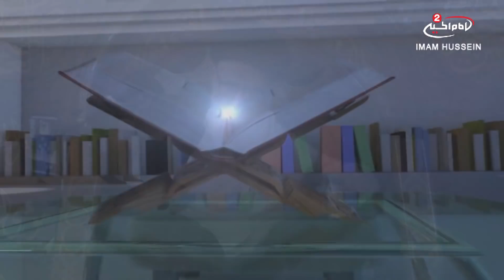من وحي القران(331): تفسير سورة التغابن من الاية 16 الى نهاية السورة،مع اية الله السيد مرتضى القزويني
اسم البرنامج: من وحي القران

سماحة اية الله السيد مرتضى القزويني
موضوع الحلقة: تفسير سورة التغابن من الاية 16 الى نهاية السورة
التاريخ: 1439ق
الحلقة : 331
كود البرنامج : 10.12301

المواضيع الجانبية : قوم نبي الله موسى عليه السلام
الانفاق في سبيل الله سبحانه وتعالى
انشاء مؤسسات خيرية
اجتناب الامراض الاجتماعية
تهذيب النفس
التخلص من البخل
احكام الصيام
مساعدة الاخرين
رحمة الله سبحانه وتعالى

التصنيف : تعليمي
أساليب و طرق ايصال المساعدات المالية لقناة الامام الحسين عليه السلام:

١- عبر مكاتب شركات التحويل المالي في مدينة كربلاء المقدسة الى قناة الامام الحسين عليه السلام
٠٠٩٦٤٧٨٢٢١٨٠٠٠٥العراق

٢- عبر ارسال رسالة باسم لبيك ياحسين الى رقم هاتف قسم العلاقات العامة في القناةsmsاو الواتس آب
٠٠٩٦٤٧٨٢٢١٨٠٠٠٥العراق

اب ستور:
Imam husseintv by IMAM HUSSEIN TELEVISION NETWORK

موقع قناة الامام الحسين عليه السلام الثانية باللغة العربية:

https//Imamhussein2.tv